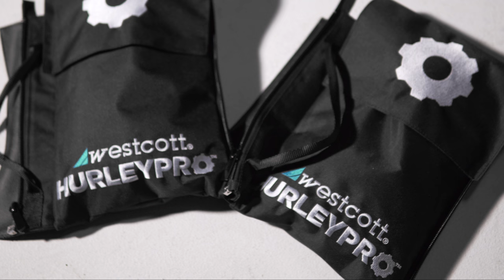Introducing The H2Pro Weight Bag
It's time to travel lighter with the H2Pro! Designed by Peter Hurley, these weight bags feature a uniquely designed removable and refillable water reservoir that gives photographers and filmmakers the ability to avoid traveling with heavy weight bags.